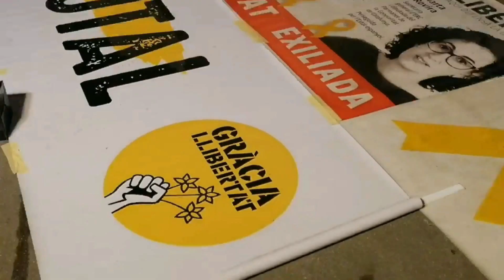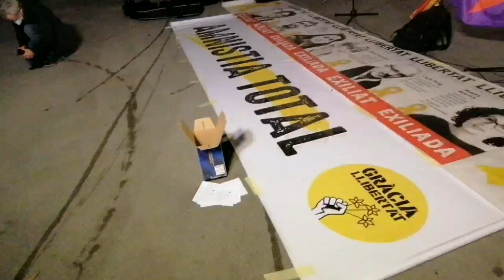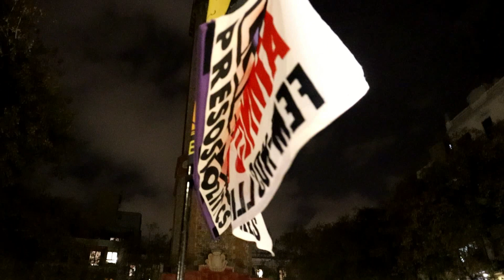20220321 - Concentració per la Llibertat a Gràcia. Solidaritat entre pobles, amb Isaac Izquierdo.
Dilluns 21 de març, vespre de fred i vent, ens acompanya Isaac Izquierdo, d'Izquierda Castellana-Pueblo Comunero.
Demostrant que la solidaritat és la tendresa dels pobles.
I amb els incansables Músics de la Plaça, i parlaments i poesia per part d'en Francesc, la Pepa, en Celdoni, en Pep, i la Lloll.